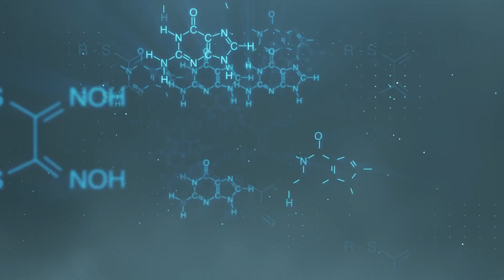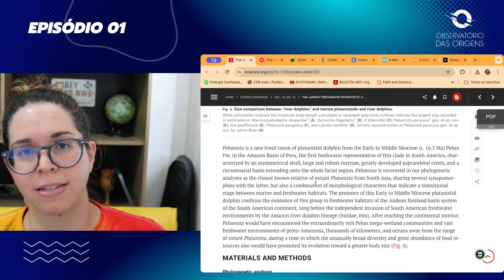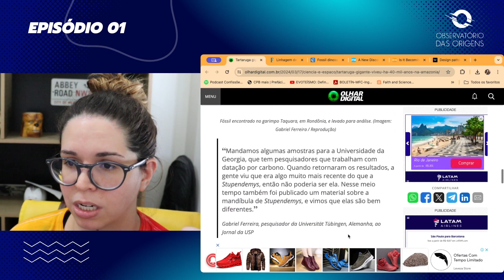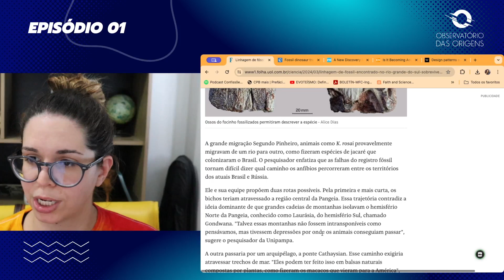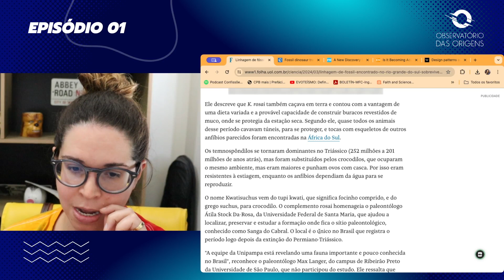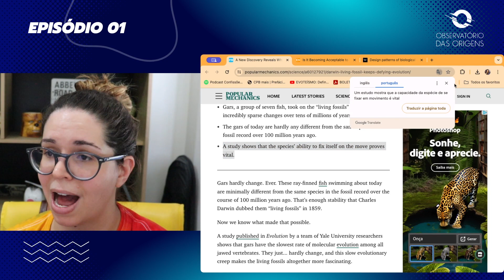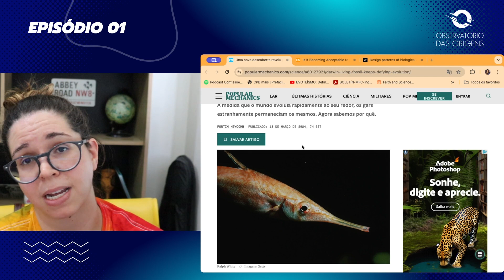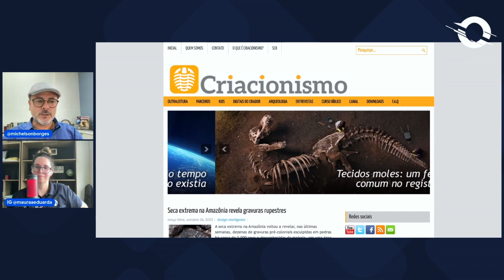Episódio #01 Fósseis Vivos continuam assombrando a teoria da Evolução (versão estendida)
Esse vídeo está disponível também em forma de podcast no Spotify e no Deezer!

Links das notícias citadas

01:40 The largest freshwater odontocete: A South Asian river dolphin relative from the proto-Amazonia

10:40 Tartaruga gigante viveu há 40 mil anos na Amazônia

20:55 Linhagem de fóssil encontrado no Rio Grande do Sul sobreviveu à maior extinção do planeta

31:50 Fossil dinosaur tracks show Alaska was lush and warm

35:02 A New Discovery Reveals Why Darwin’s ‘Living Fossil’ Keeps Defying Evolution

44:00 Destaques com Michelson Borges

Cientistas buscam sinais de vida extraterrestre utilizando inteligência artificial

Os lugares onde cientistas procuram vida extraterrestre na próxima década

High pornography exposure among young Australians helps fuel violence against women, say researchers.

Is It Becoming Acceptable to Speak of Biological Systems and Processes in Terms of Design?

Andrews, S. S., Wiley, H. S., & Sauro, H. M. (2024). Design patterns of biological cells. BioEssays: News and Reviews in Molecular, Cellular and Developmental Biology, 46(3).

Abertura: Pixabay.
Introdução: Yurii Semchyshyn from Pixabay
Final: Music Unlimited from Pixabay